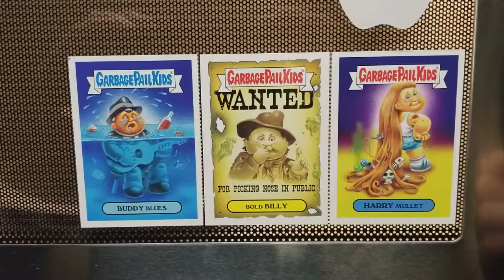Sriracha Hot Chili Sauce Test Testing Clinic